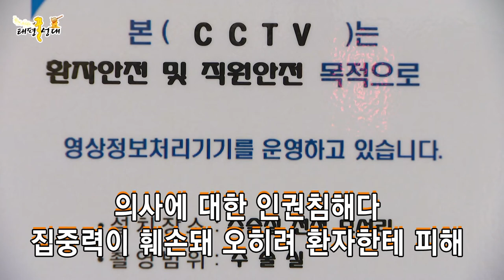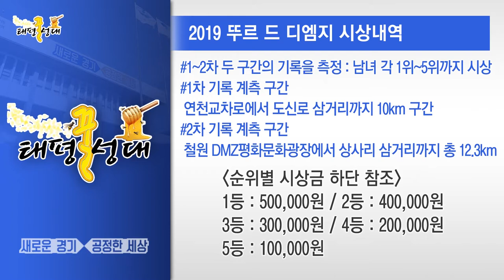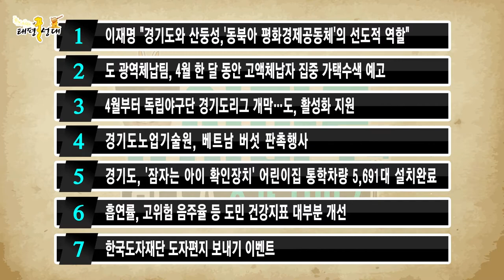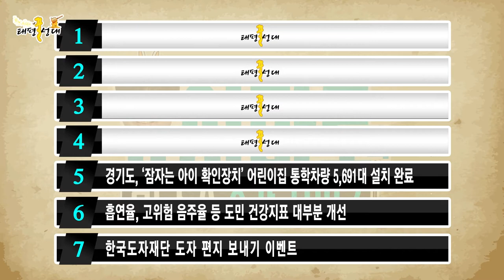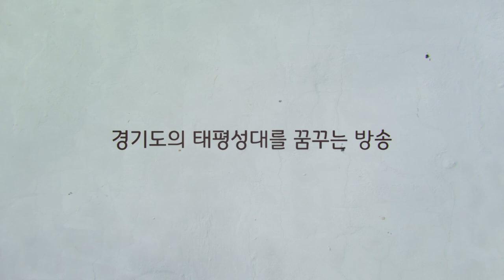[중독주의] 제6화 아직도 몰라? 공무원 자체제작 꿀잼 뉴스쇼! mc박어사의 태평꿀성대!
(6화)태평꿀성대 조선시대로 타임슬립?
자전거타고 DMZ 가볼까! 수술실 CCTV 정부정책으로! 산뚱성을 아십니까?